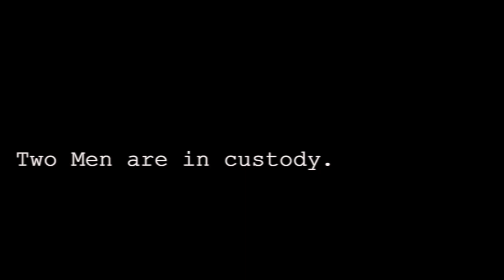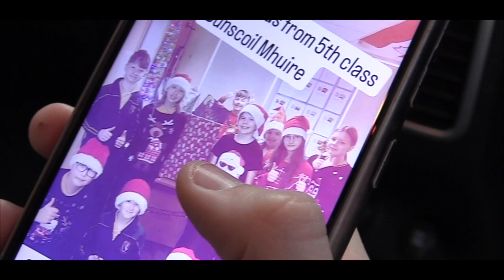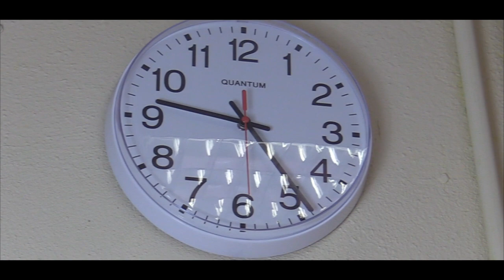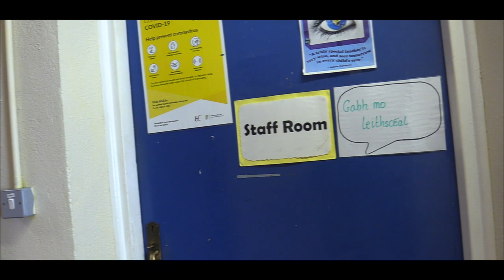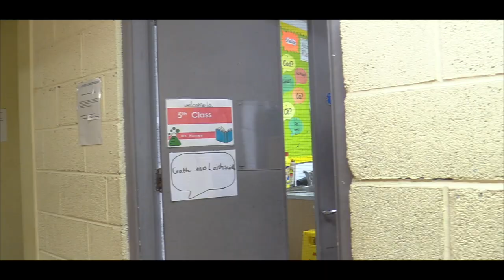Bunscoil Mhuire-Youghal-Co. Cork- School Alone (parody)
Ladies and Gentlemen. “SCHOOL ALONE”

Here it is, the big one. Mr. Whites 5th class have been working on this project slowly but surely over the last 3 weeks or so and got it finished for you all just in the nick of time. It features all of 5th class in Bunscoil Mhuire as well as a few other cameo appearances from many other classes, teachers and a few special guest appearances also. It’s our version of “school alone”. Kevin McCallister has nothing on the pupils of Bunscoil Mhuire and when the school is under threat they know just what to do. We highly recommend taking to time to sit down with the entire family to watch this movie. We are so proud of all the actors and crew that took part in this amazing production. Happy Christmas from everyone in Bunscoil Mhuire.